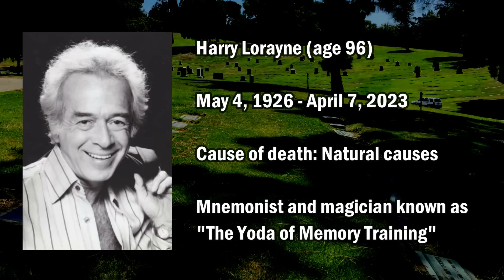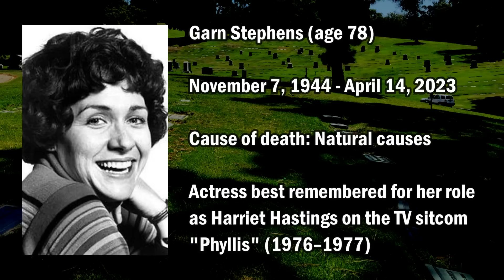30 Celebrities & Famous People Who Died In APRIL 2023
Today's video is in memory of 30 celebrities and other famous and notable people who died in the month of APRIL 2023.

Thanks for joining me on another nostalgic trip down memory lane and for sharing the memories!

Please share your memories and leave your condolences in the comments section.

Jeremy Blake - I'll Remember You
Esther Abrami - No.10 _A New Beginning